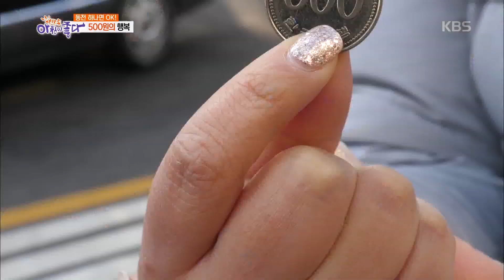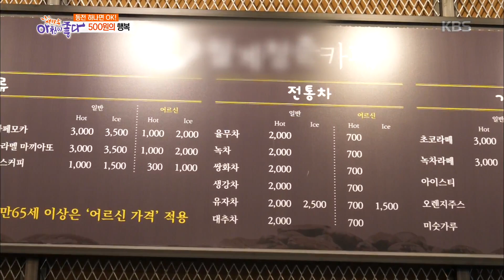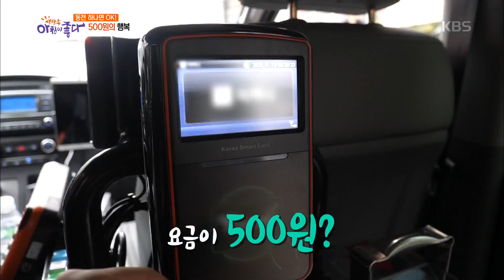동전 하나면 OK! 500원의 행복 [아침이 좋다] 20200115